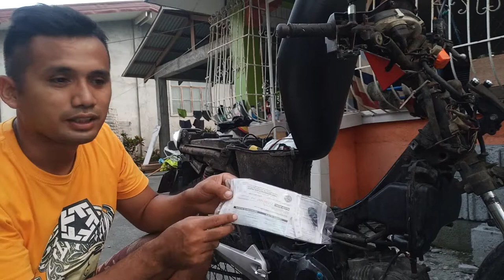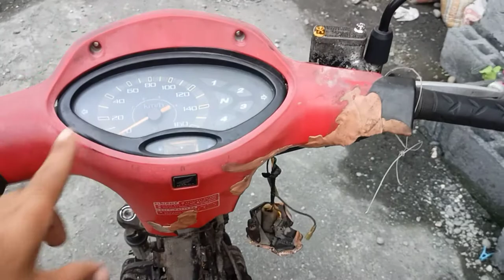HONDA WAVE 125s // 1500 lang nabili // VANZ CONCEPT SOON // THAI CONCEPT